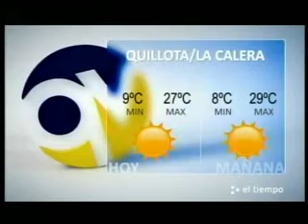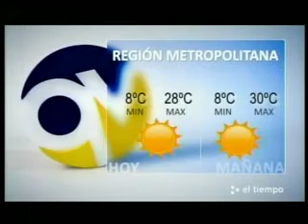El Tiempo 4 noviembre 2011